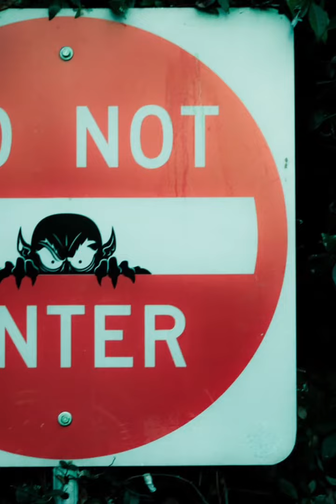My Eighth Poem The Man Wrapped In A Suit Part 2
I created this poem 27/4/22

Thanks to Fabien TWB @fabienfeub for making this photo available freely on Unsplash 🎁

Thanks to Tech Nick @technick_inc for making this photo available freely on Unsplash 🎁

Thanks to benjamin lehman @benjaminlehman for making this photo available freely on Unsplash 🎁

Thanks to engin akyurt @enginakyurt for making this photo available freely on Unsplash 🎁

Thanks to Raul De Los Santos @zinco for making this photo available freely on Unsplash 🎁

Thanks to Daniel Lincoln @danny_lincoln for making this photo available freely on Unsplash 🎁

Thanks to conor rabbett @conor_ for making this photo available freely on Unsplash 🎁

Thanks to Luke Southern @lukesouthern for making this photo available freely on Unsplash 🎁

Thanks to Daniel Jensen @dallehj for making this photo available freely on Unsplash 🎁

Thanks to Patrick Tomasso @impatrickt for making this photo available freely on Unsplash 🎁

Thanks to Julia Kadel @juliakadel for making this photo available freely on Unsplash 🎁

Thanks to Annie Spratt @anniespratt for making this photo available freely on Unsplash 🎁

Thanks to Mark Bishop @markbishop for making this photo available freely on Unsplash 🎁

Thanks to Mathew MacQuarrie @matmacq for making this photo available freely on Unsplash 🎁

Thanks to Mahosadha Ong @howwei_mahoooo for making this photo available freely on Unsplash 🎁

Thanks to Kenny Eliason @neonbrand for making this photo available freely on Unsplash 🎁

Thanks to TETrebbien @tetrebbien for making this photo available freely on Unsplash 🎁

Thanks to Daniel Adesina @exileartisan for making this photo available freely on Unsplash 🎁

Thanks to Hello I'm Nik @helloimnik for making this photo available freely on Unsplash 🎁

Thanks to Amirhossein Hasani @ah1 for making this photo available freely on Unsplash 🎁